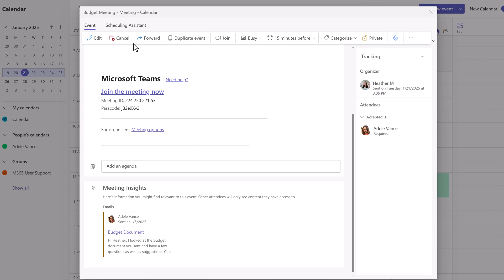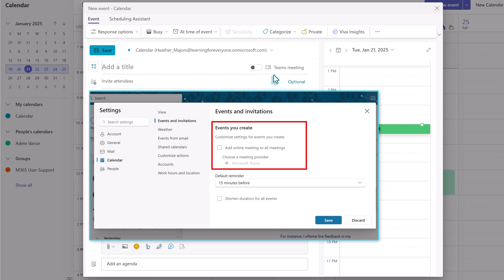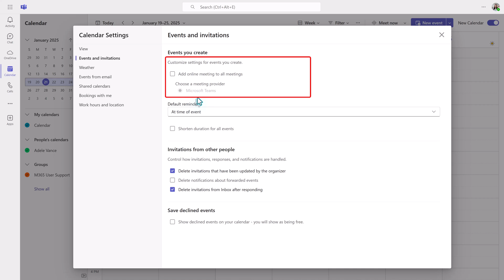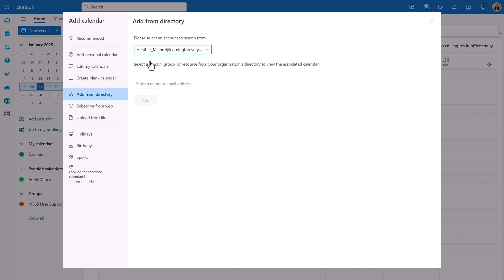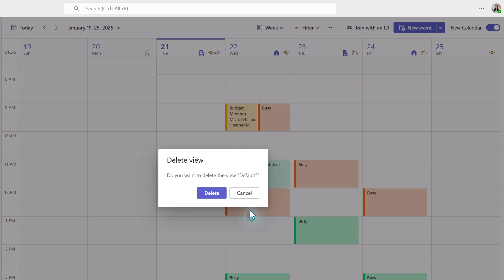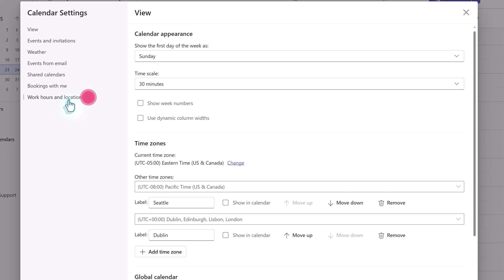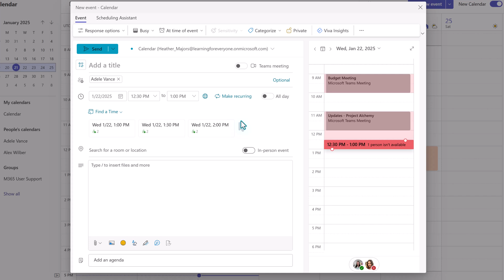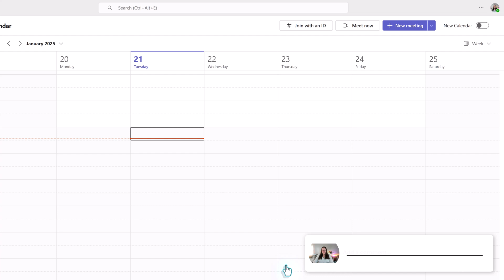Microsoft Teams Calendar Gets Major Update You've Been Waiting For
The Teams calendar just got some major updates.

This tutorial will go over the major update Microsoft made to the Teams calendar. Some of the updates many of us have been waiting for. The  number one update in  the Teams calendar is the option to view multiple calendars at once. It it not immediately obvious how to add another calendar but I have the details for you. Plus more.